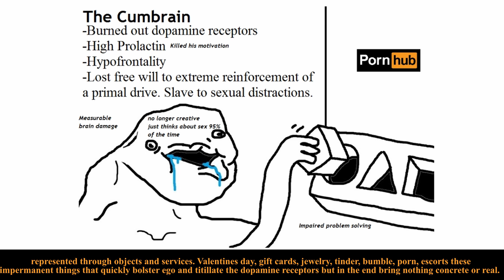Why Is Romantic Love Dying?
Welcome to another video for Reverie! Make sure to let us know what you guys think in the comments about our topic. Do you agree, or disagree? Let us know!